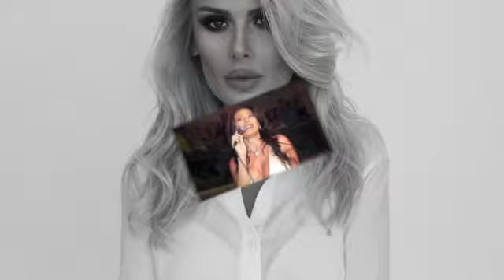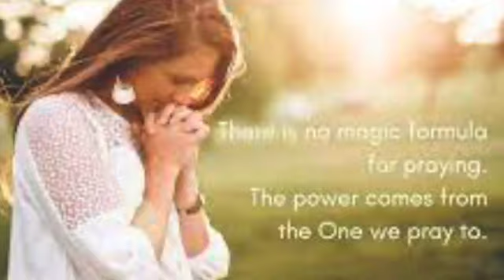SRTIS SIRUHI-INSTRUMENTAL-ALLINSTRUMENTS BY-HAKOP-GALADJIAN